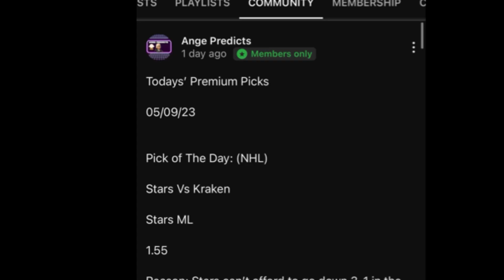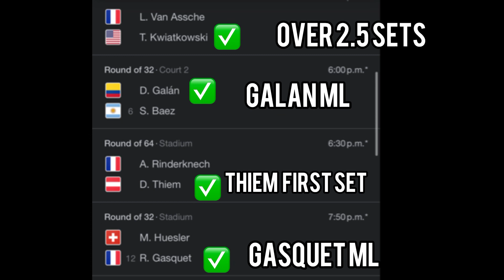ATP Tennis Predictions Today! 08/21/23 FREE PICKS and Betting Tips| Winston-Salem Open! Round of 64